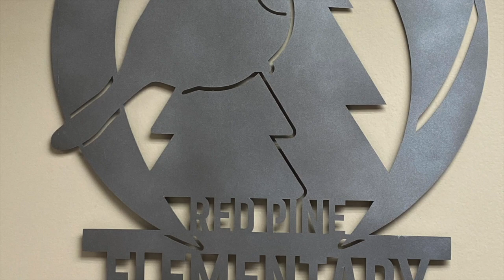KRPN Monday - 11/25/2024